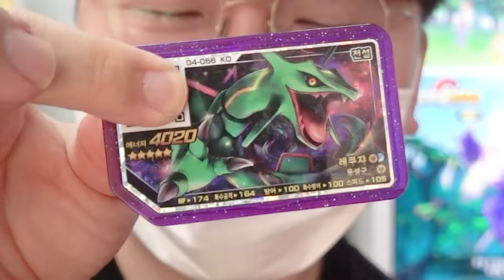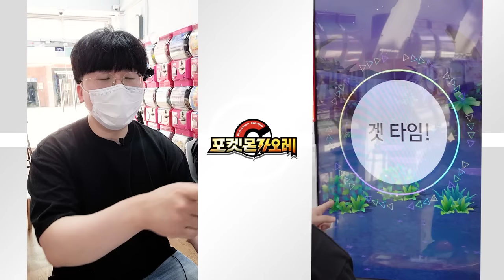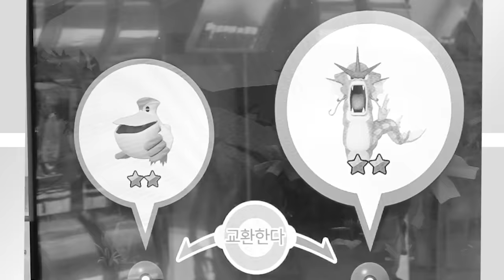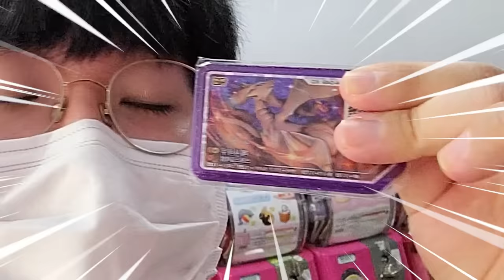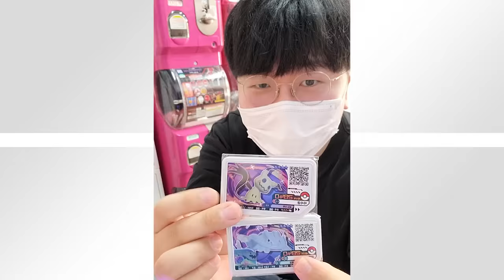마스터볼 첫 등장?!! 5성 레시라무가 내 눈 앞에?! ㅠㅠ[ 포켓몬 가오레 4화 ] l 휴지(HueZ)